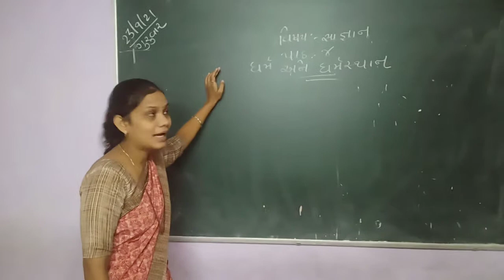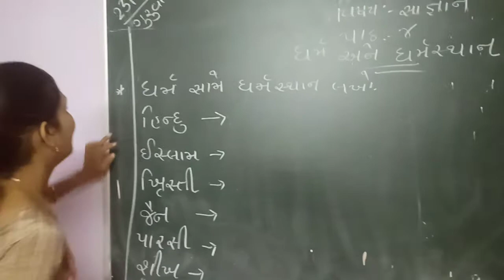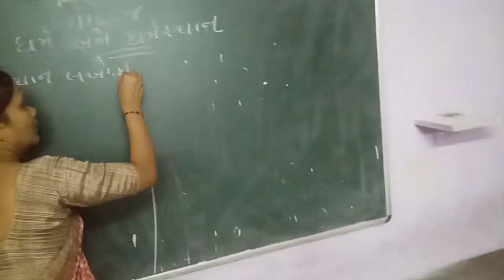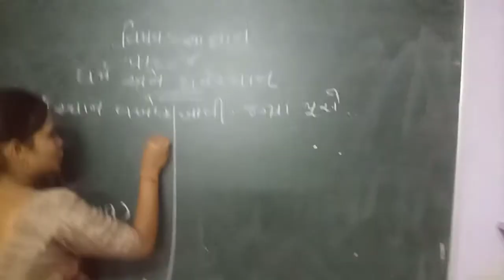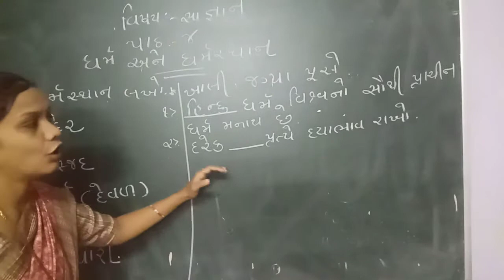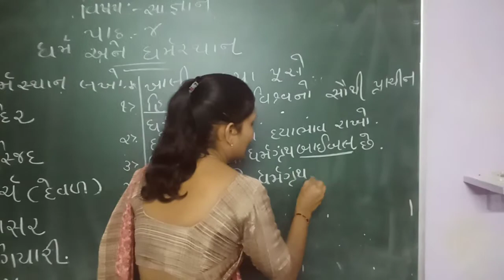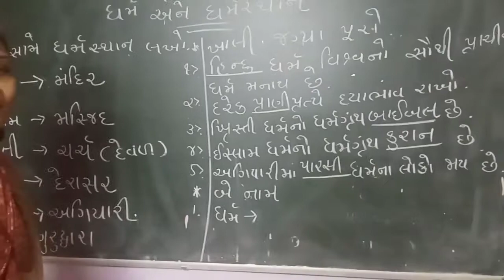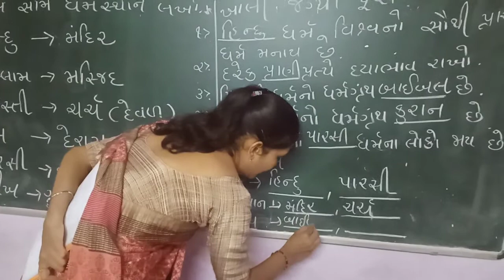September 22, 2021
dhoran 2 vishay-samanya gyan date 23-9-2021